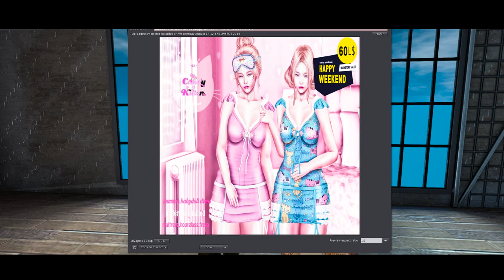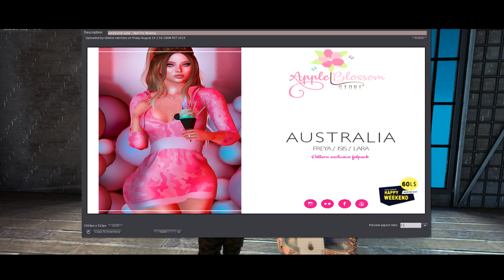60L Happy Weekend Sale Second Life - 18/08/2019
New weekend sale, everything for 60L! (Deco, poses, fashion, dance, girls and guys) Let's check the offers with me and Elocuencia :D details:

Join ACCESS Updates group to receive the full Shopping List Notecard with participating stores, Previews and Landmarks, sending it in a group notice every Saturday at 10 AM SLT.

• Group Key : secondlife:///app/group/b3aace36-3811-aa8b-59dc-87ca4e63c1c6/about

• The group is free to join